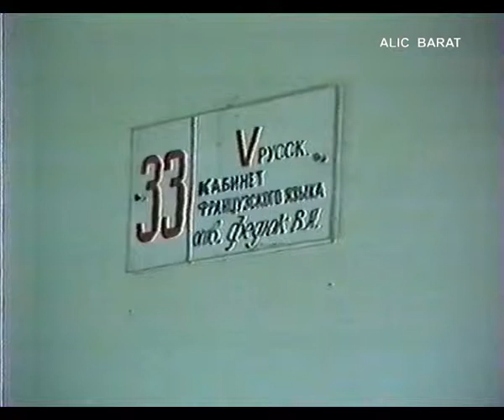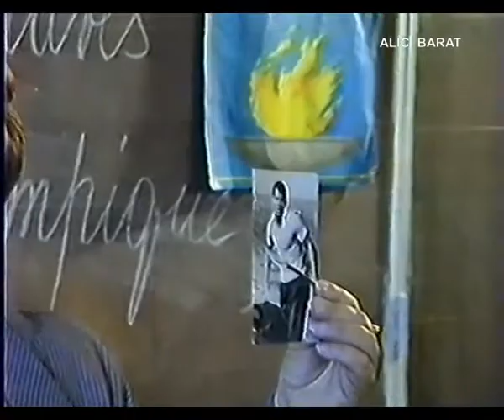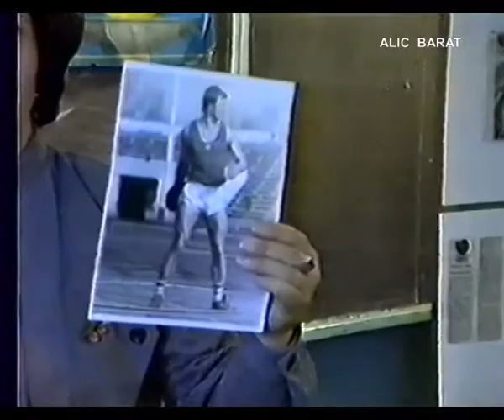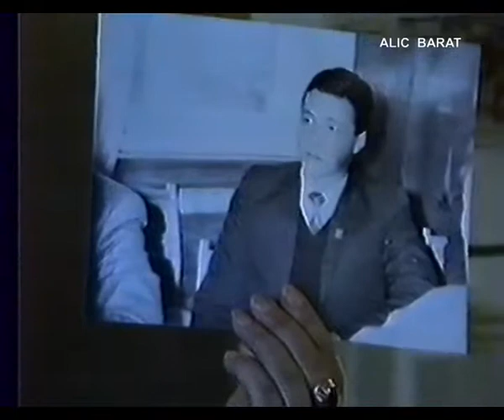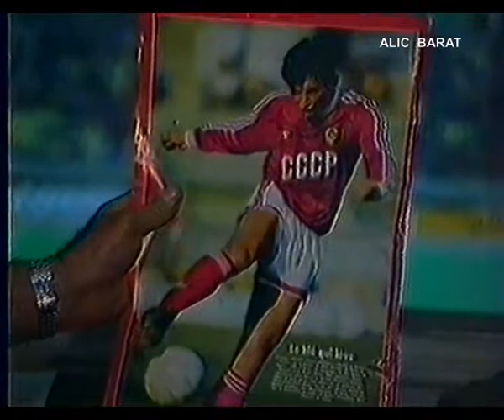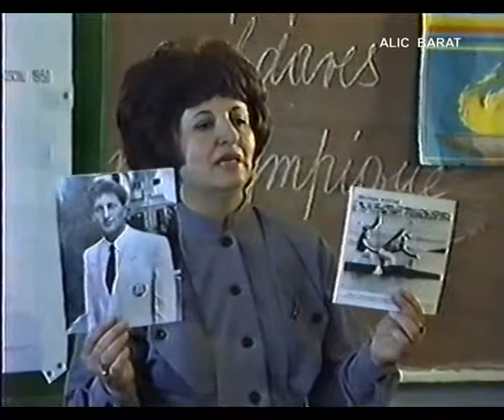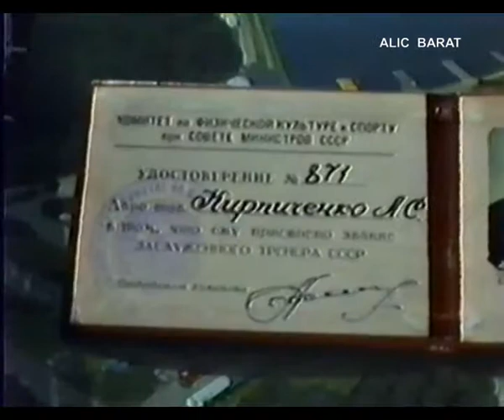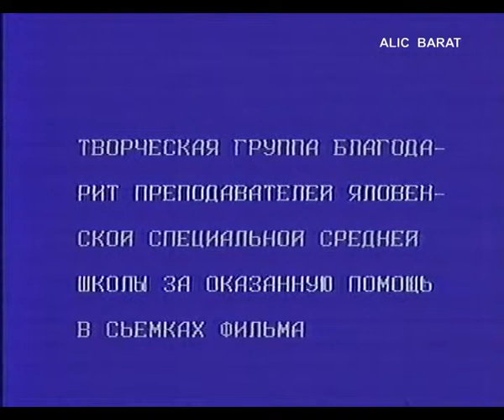VIVE LE SPORT